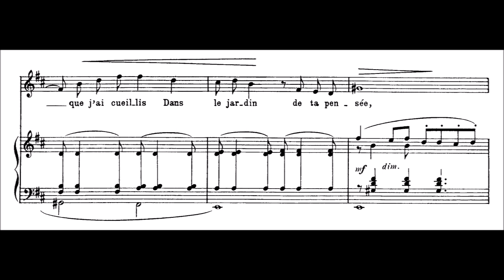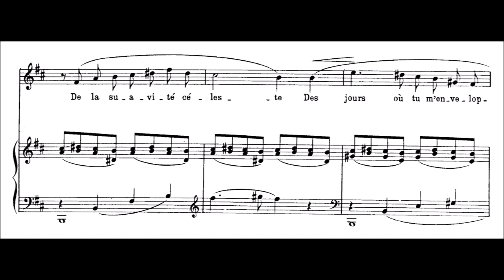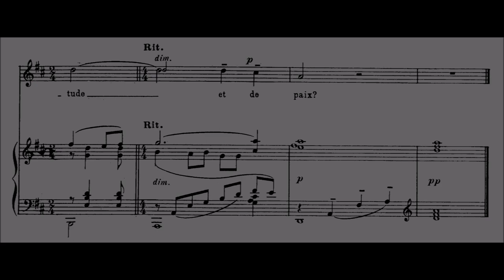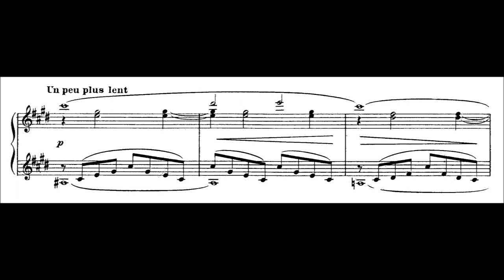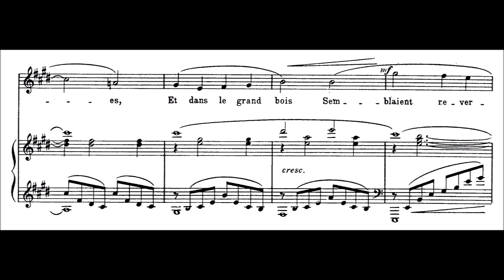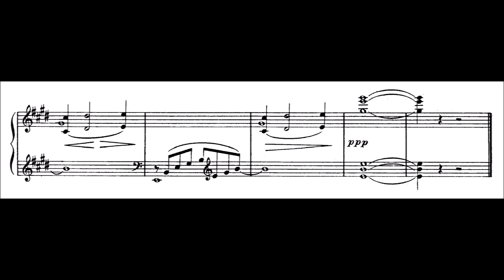Claude Debussy - Two Romances for voice and piano (audio + sheet music)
The lyrics are from (in order of appearance) "Romance" and "Les cloches", both of which are poems written by French poet Paul Bourget (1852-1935). Here are English translations of the lyrics:

The spent and suffering soul,
the gentle soul, the fragrant soul
of the divine lilies which I gathered
in the garden of your thought,
where then have winds driven it,
that adorable soul of the lilies?
Is there no perfume left
of the celestial sweetness
of the days when you enveloped me
in a transcendent vapour ,
of hope, of faithful love,
of beatitude and of peace?...

The leaves opened on the edge of the branches delicately.
The bells tolled, light and free, in the clear sky.
Rhythmically and fervently, like an antiphon, this far-away call
reminded me of the Christian whiteness of altar flowers.
These bells spoke of happy years, and in the large forest
they seemed to revive the withered leaves of days gone by.

(Wikipedia, MelodieTreasury, PoetryInTranslation)